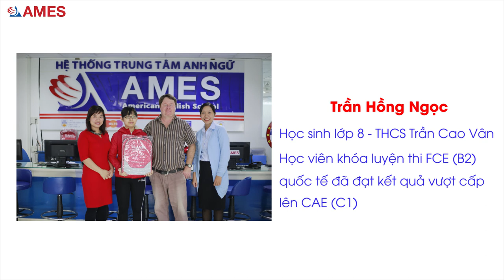[AMES] Phỏng vấn Hồng Ngọc, đạt cấp độ C1 quốc tế với 186 điểm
🎉🎉Chúc mừng học viên Trần Hồng Ngọc, học viên khóa luyện thi FCE (tương đương B2 quốc tế) dù mới chỉ học lớp 8 nhưng đã xuất sắc vượt cấp độ B2 và đạt cấp độ C1 quốc tế với số điểm rất cao 186.
Cùng nhìn lại chặng đường gắn bó và tiến bộ của Hồng Ngọc tại EZ Learning - AMES Huế qua cuộc phỏng vấn nhỏ với cô học trò ưu tú này nhé.
Hồng Ngọc cũng từng đạt giải 3 toàn quốc cuộc thi Olympiad tiếng Anh khi là học sinh lớp 5. Sau 3 năm gắn bó học tập cùng các thầy cô tại EZ Learning - AMES Huế, Hồng Ngọc đã chứng tỏ sự tiến bộ vượt bậc của mình với thành tích thi đạt cấp độ C1 quốc tế với số điểm rất cao 186 vừa qua.
Một lần nữa chúc mừng cô học trò nhỏ của AMES và chúc con sẽ gặt hái được nhiều thành công hơn nữa trong chặng đường sắp tới

AMES Chi nhánh Huế
🔵Địa chỉ: Tầng 3, Tòa nhà 18 Lê Lợi, TP Huế.